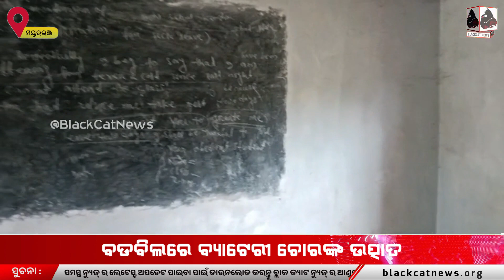5ଟି ରେ ରୂପାନ୍ତରିତ ହୋଉଥିବା ସ୍କୁଲ କାମ କୁ ବିରଧ କଲେ ବ୍ଲକ ଅଧକ୍ଷା ଅଭିଯୋଗ ଆଣିଲେ ସରପଞ୍ଚ ଓ଼ ସମିତି ସଭ୍ୟା ।।